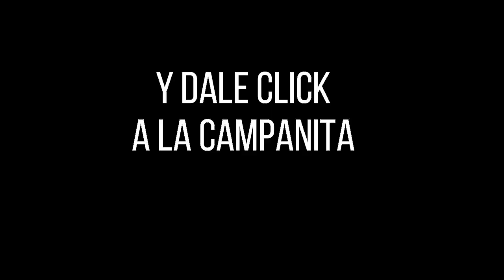Resultado EL DORADO MAÑANA del lunes 27 de septiembre de 2021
Hola buenos días, te presentamos los resultados de las loterías y chances en Colombia, vamos con el Resultados del Chance Dorado mañana del lunes 27 de septiembre de 2021.
dorado mañana